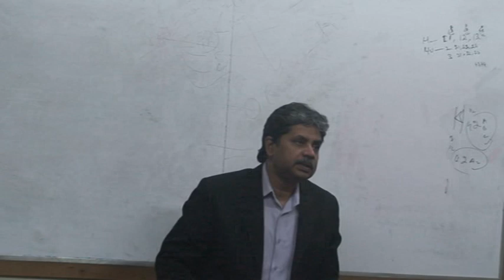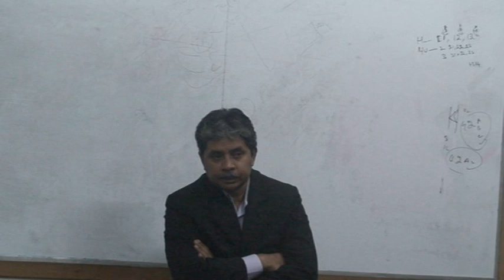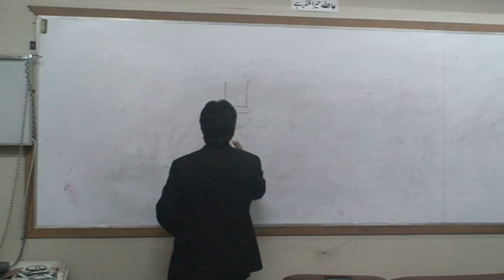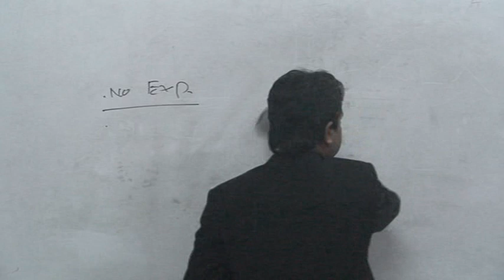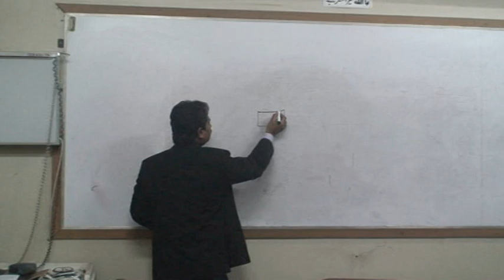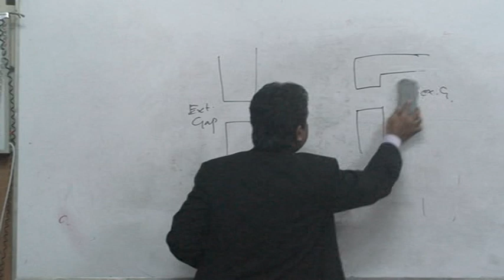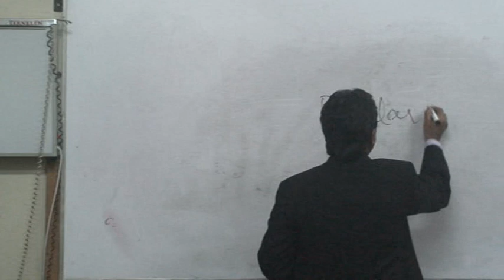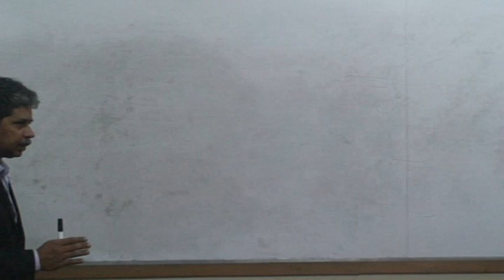Total Knee Replacement Revison Lecture 1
This video presents an entire overview of total knee arthroplasty. it also provide information about different questions asked in exit exam of FCPS II Orthopedic Surgery related to knee arthroplasty.It is a very comprehensive review lecture which must be seen by undergraduates and postgraduates trainees of orthopedic speciality.